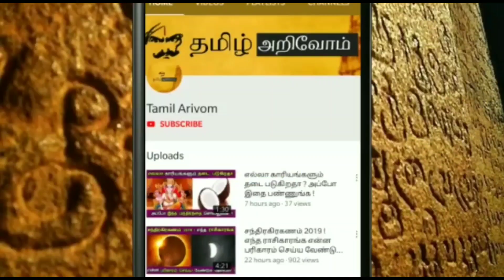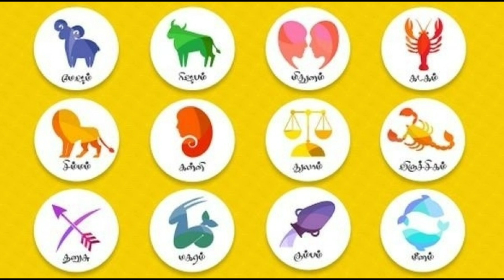12 ராசியின் ராசி பலன்கள் ! இந்த வாரம் எப்படி அமையும் தெரியுமா ?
12 ராசியின் ராசி பலன்கள் ! இந்த வாரம் எப்படி அமையும் தெரியுமா ?